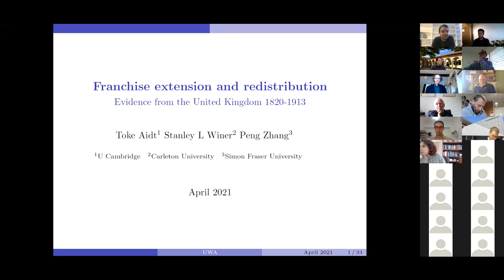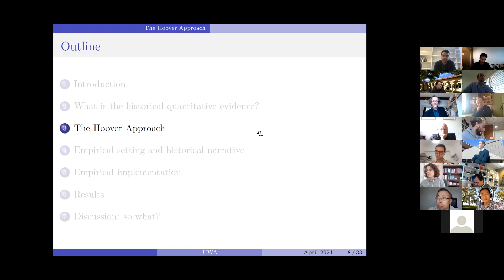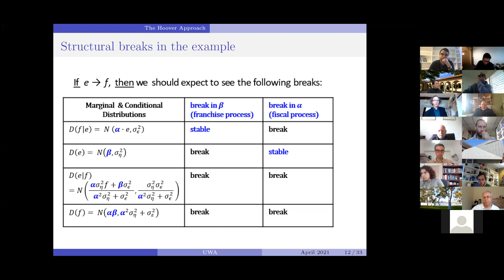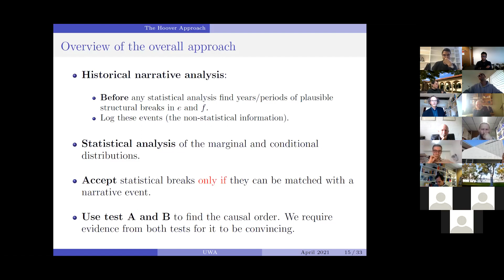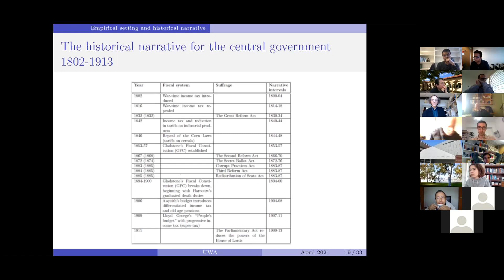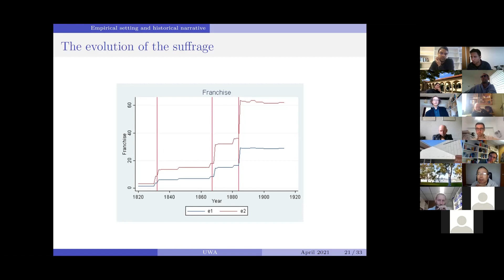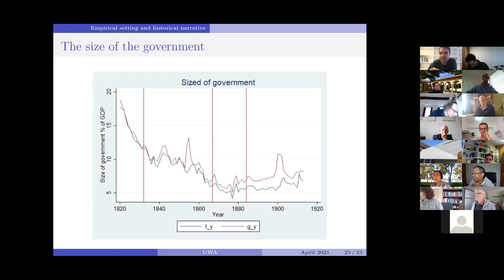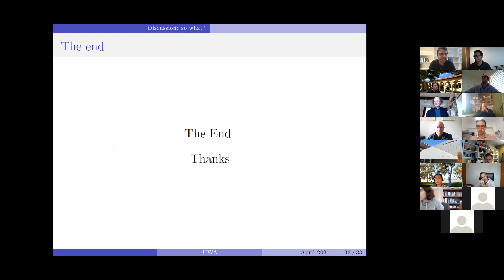Franchise extension and fiscal structure in the United Kingdom 1820-1913 | Toke Aidt (U. Cambridge)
Franchise extension and fiscal structure in the United Kingdom 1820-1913: A new test of the Redistribution Hypothesis | Toke Aidt (University of Cambridge)